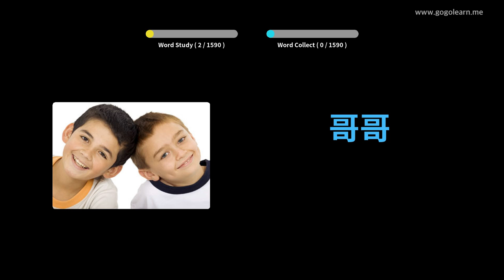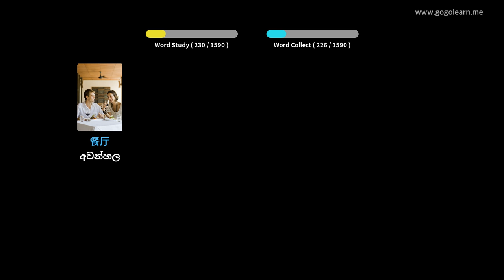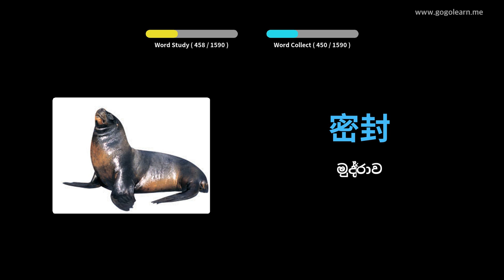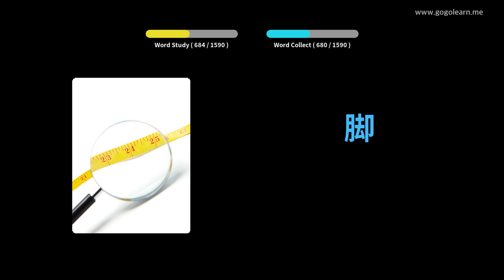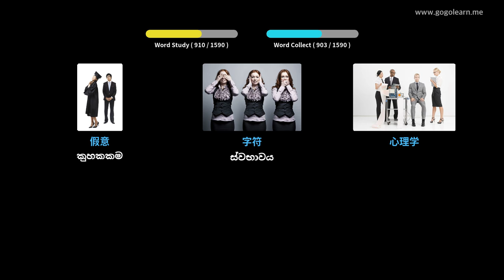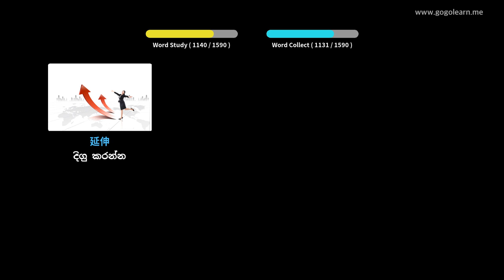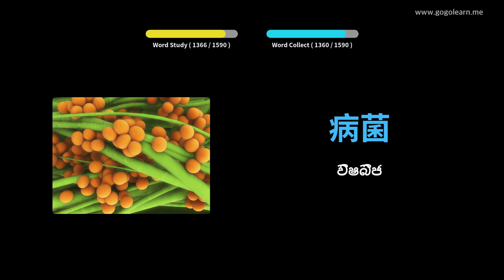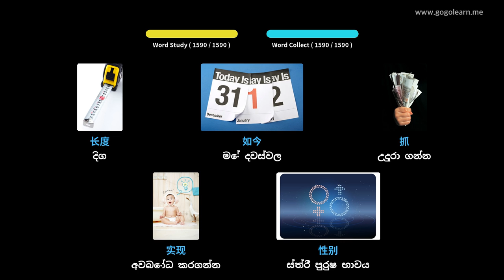චීන වචන මාලාව මූලික | Golearn